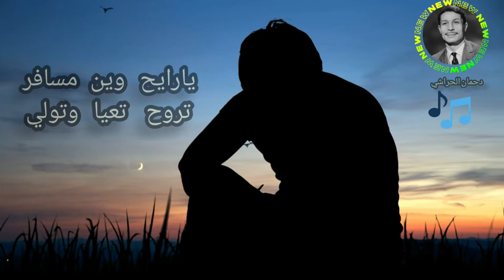دحمان الحراشي وين رايح وين مسافر تروح تعيا وتولي |موسيقى بدون حقوق للمونتاج